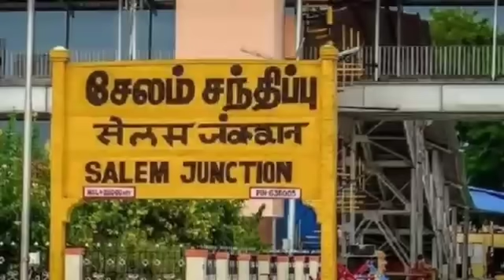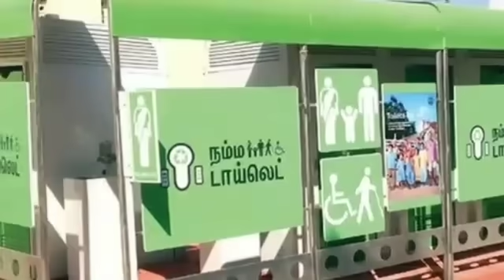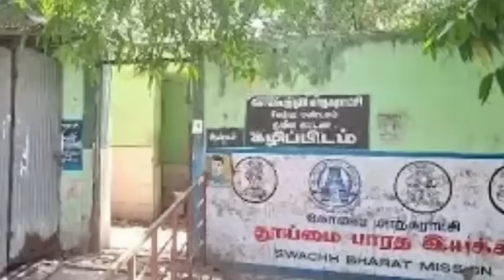ஆண்கள் பாத்ரூமுக்குள்சென்ற பெண் திடீ‌ரென முதியவரிடம் செய்த காரியத்தை பாருங்க மிரண்டுபோய்டுவீங்க/nina